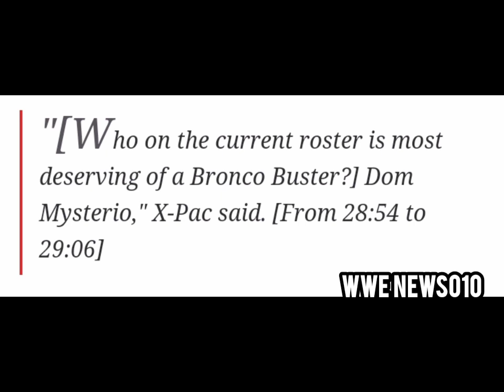WWE legend wants to hit his signature move on Dominik Mysterio - wwe news